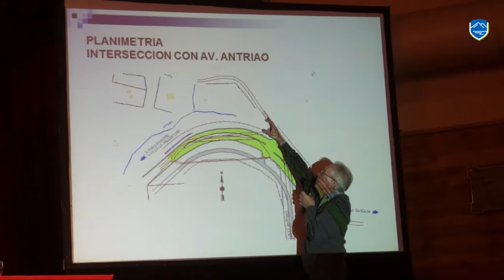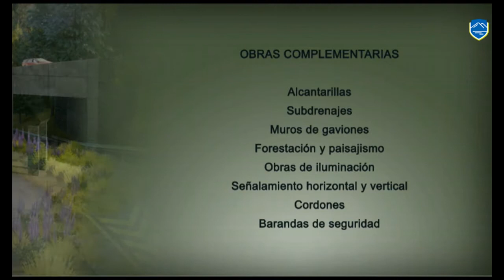VIALIDAD NACIONAL PRESENTO LA OBRA AVENIDA DE CIRCUNVALACION DE VILLA LA ANGOSTURA